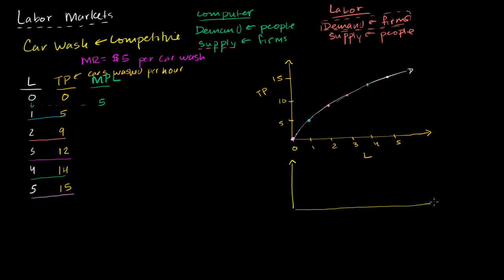Krzywa przychodów z produktu krańcowego dla firmy